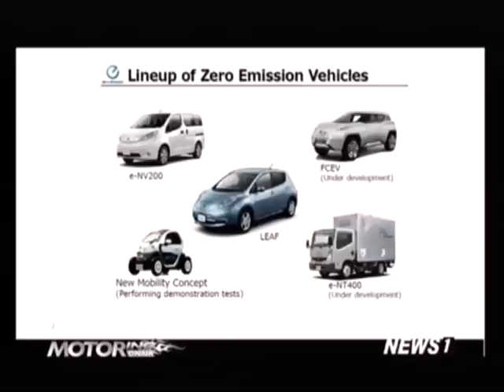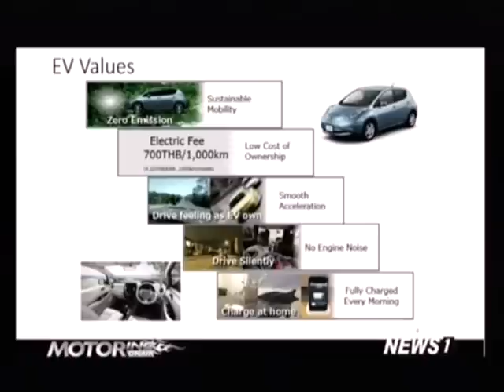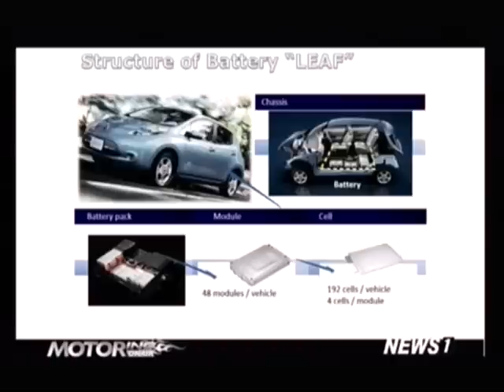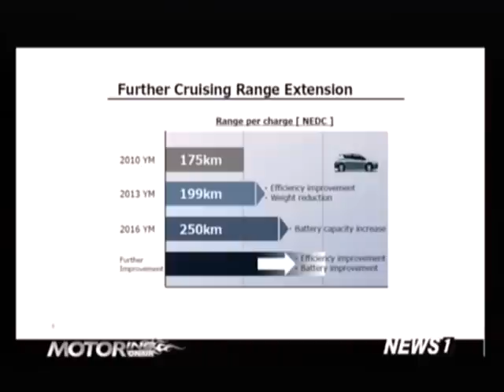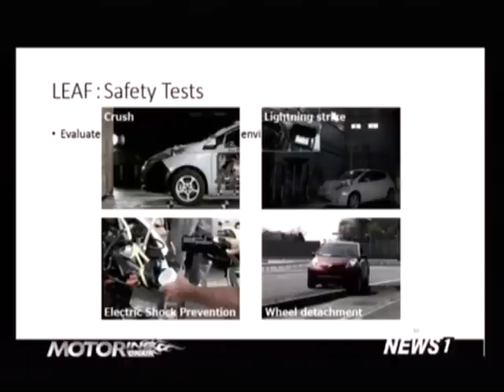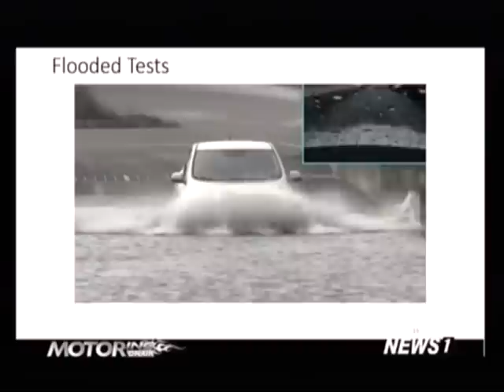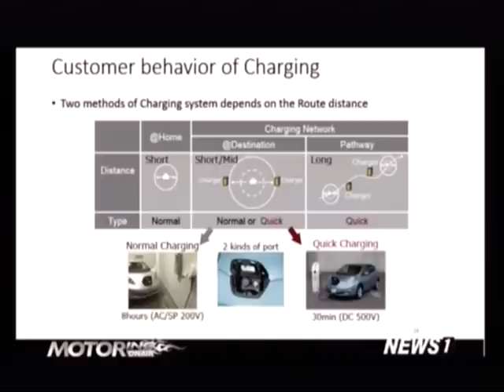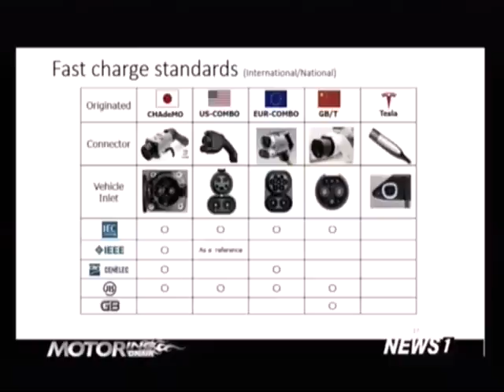Motoring ONAIR เทปบันทึกโครงการสัมมนา "ประเทศไทยกับรถยนต์ไฟฟ้า (EV)" ช่วงที่3 26/11/2016